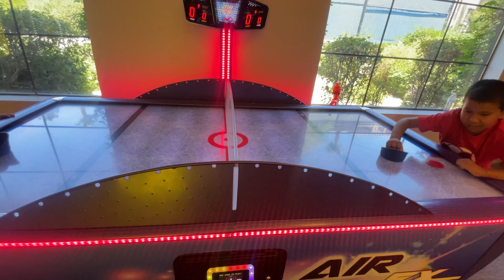Family Getaway: Arcade Thrills, Pool Time & Soccer Tennis!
We headed out to Indio for a mini vacation before school starts and had fun in the sun. We went in the pool, played some pickleball and soccer tennis, we also had fun at the arcade. It was a nice family vacation